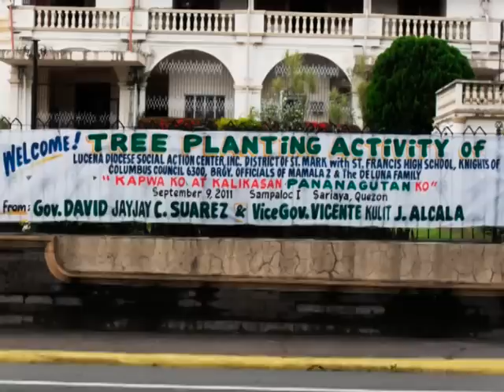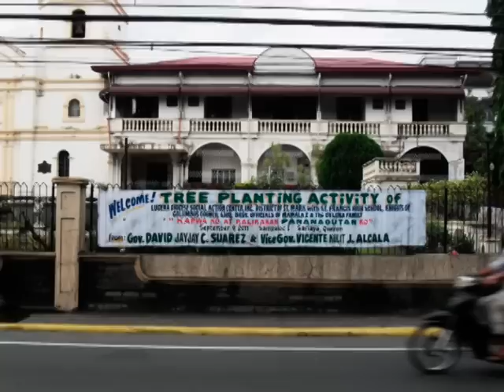Eco Friendly Treeplanting Sept 9 2011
Lucena Diocese Social Action Project in cooperation with St. Francis High School and Knights of Columbus, Sariaya LGU.